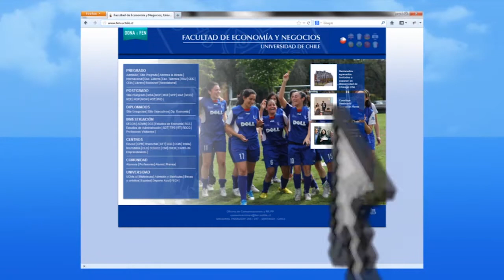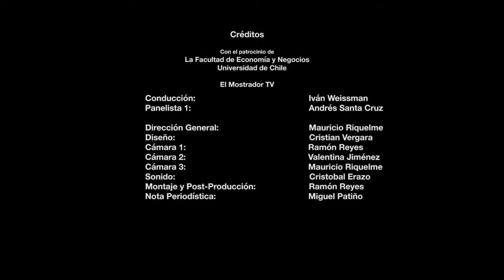La Mesa - Capítulo 39 / Temporada 2: Andrés Santa Cruz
En este nuevo capítulo de La Mesa de El mostrador Mercados, Andrés Santa Cruz, presidente de la Confederación de la Producción y del Comercio (CPC), se refirió a la reformas que ha impulsado el gobierno, hizo una autocrítica desde el empresariado y entregó su opinión sobre los aportes reservados a campañas políticas, los que cree deben cambiarse a personas naturales, pero mantenerse reservados.